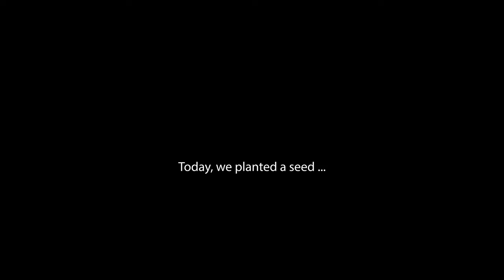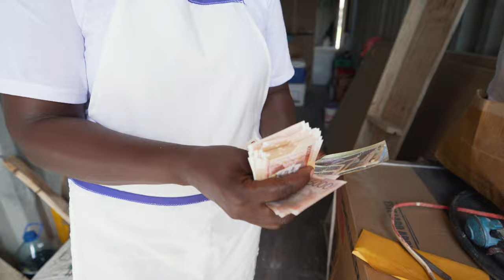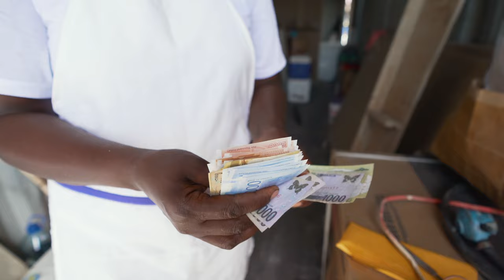Giving $350,000 to Burned Down Jamaican Street Food Restaurant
Thanks to everyone that donated & sent out prayers